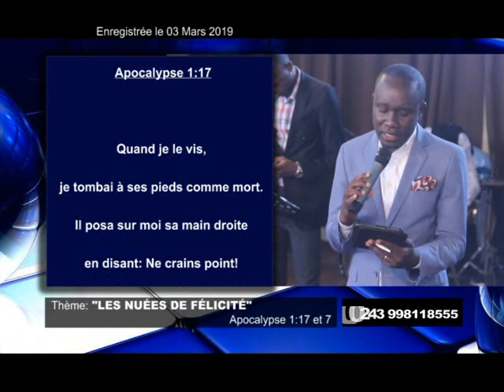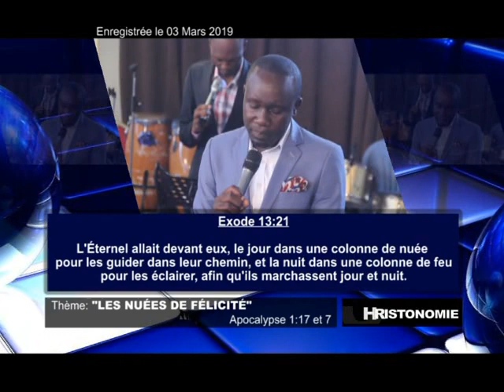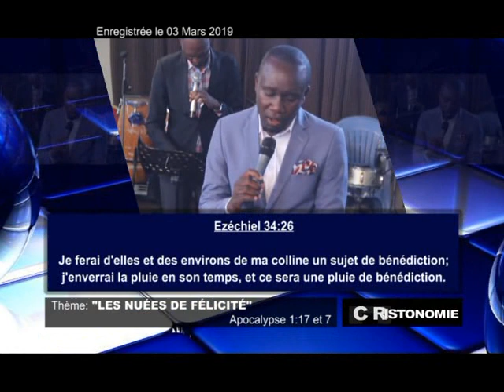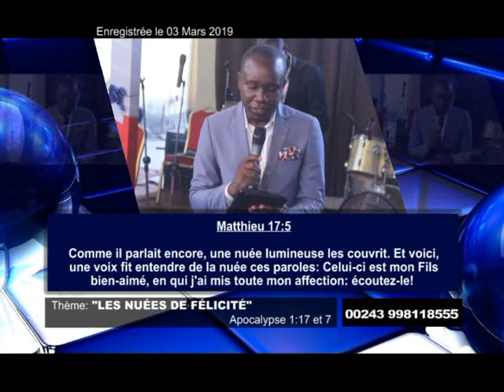"LES NUÉES DE FÉLICITÉ" avec le Pasteur Godé MPOY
Quand je le vis, je tombai à ses pieds comme mort. Il posa sur moi sa main droite en disant: Ne crains point!
Apocalypse 1:17
Voici, il vient avec les nuées. Et tout oeil le verra, même ceux qui l'ont percé; et toutes les tribus de la terre se lamenteront à cause de lui. Oui. Amen!
Apocalypse 1:7